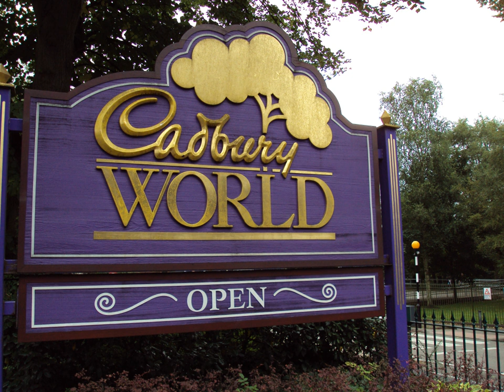Cadbury World | Wikipedia audio article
00:00:17 1 Birmingham
00:00:26 1.1 Overview
00:01:24 1.2 Fourteen Zones
00:02:14 2 Dunedin
00:02:23 2.1 History
00:04:41 2.2 Tours
00:05:55 3 See also

- Socrates

SUMMARY
Cadbury World is a visitor attraction, featuring a self-guided exhibition tour, created and run by the Cadbury Company.One location exists: Birmingham, United Kingdom. A second location in Dunedin, New Zealand closed in May 2018.